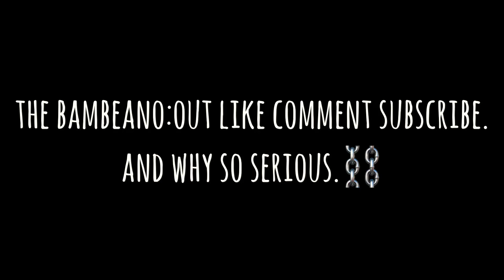Kawasaki ZZR-600cc vs TDI golf 1.9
Beautiful evening ride. Hold tight.
Keep active and liking. Thanks peeps.